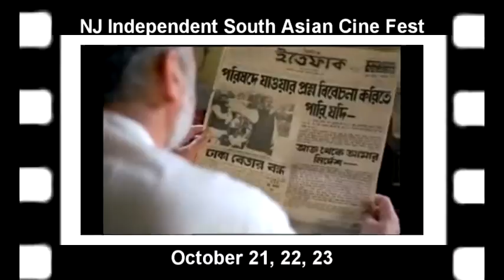NJISACF 2011 Trailer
NJISACF 2011(OCT 21-23, Edison) The New Jersey Independent South Asian Cine Fest promotes and recognizes the talents of the new, the established, the underrepresented, the best and the brightest Independent South Asian filmmakers from across the globe.

Mela is a proud supporter of independent films that will be well represented in NJISACF 2011!

Mela is a multi-platform entertainment service that provides consumers worldwide one of the largest collections of premium South Asian video content. Mela brings together content from diverse sources by combining dozens of live television channels covering news and entertainment, hundreds of hit Bollywood and regional movies, with first-ever streaming in high-definition, and hundreds of independent films and selected premium videos from the Internet.  Mela's content partners include several premium film studios and television networks including Sun TV Network, Yash Raj Films, Eros International, ETV Network, Raj Television Network, Shemaroo Entertainment, and several others.  The Mela service is now available to consumers in the U.S. and Canada.  At launch, Mela is available directly on consumers' television through Mela's high-definition set-top-box. Mela plans to later roll out its service on all major platforms including PC, tablets, Internet connected televisions, video gaming consoles, phones, Internet connected Blue-ray players, and other over-the-top devices. Mela is owned by Verismo Networks, a Silicon Valley based company that offers business customers worldwide solutions to bring seamless convergence of IPTV linear channels, video-on-demand, Internet videos, social networking and personal media playback directly to consumer's television. Verismo is backed by Intel Capital.